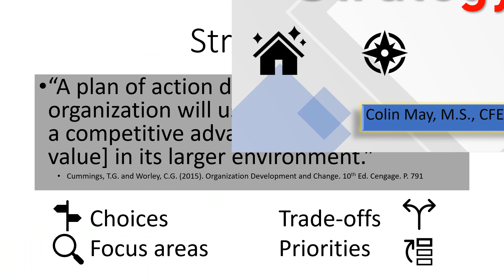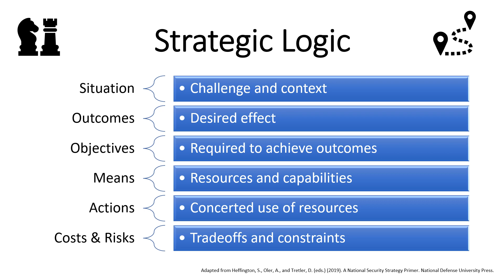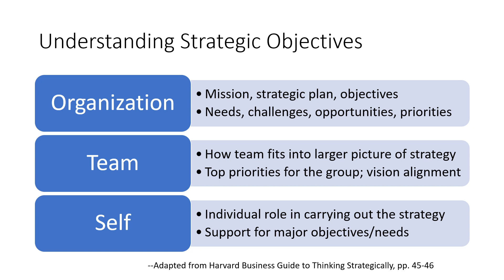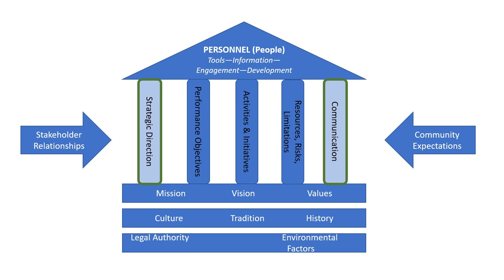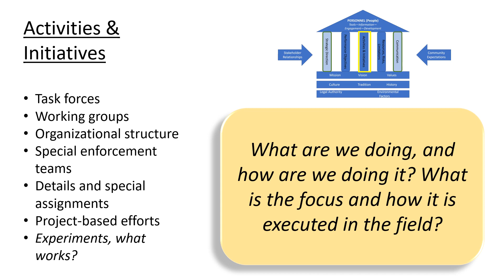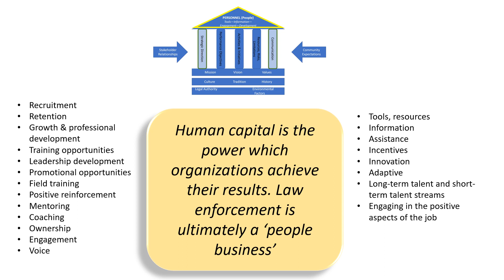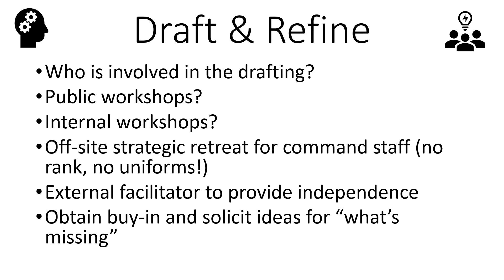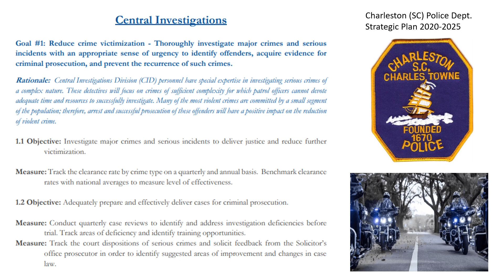The House Strategy Built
Leadership is about strategy, direction, vision, and communication. Planning to effectively implement the direction is critical. The House Strategy Built (or Strategy House) is a model that can be used to explain, plan, or review strategy in an organization.